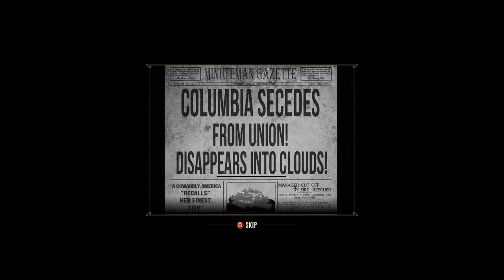BioShock Infinite The Complete Edition Gameplay - Elizabeth's Mother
As Booker and Elizabeth reached Comstock Gate, Elizabeth heads to the grave where her mother was laid to rest but was a set up and her mother is ghost wondering around causing but she leaves a trail of each tear explains everything about her.